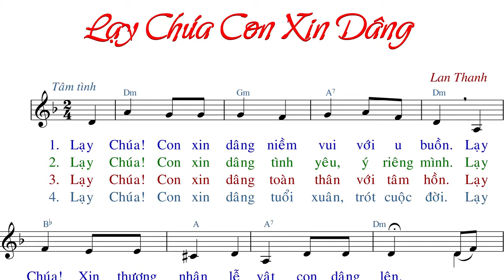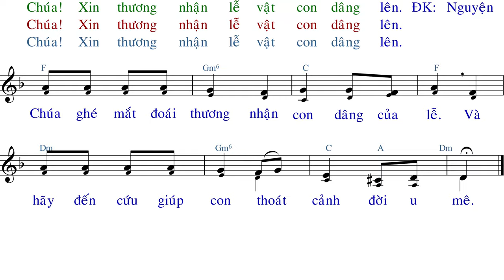Lạy Chúa Con Xin Dâng (tập hát) - Lan Thanh - Anna Sao Mai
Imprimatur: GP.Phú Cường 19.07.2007